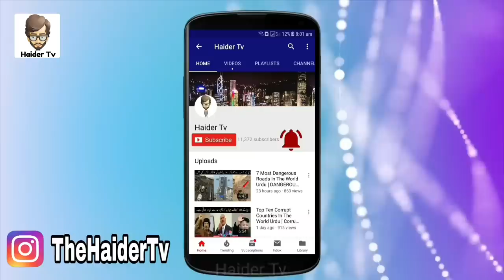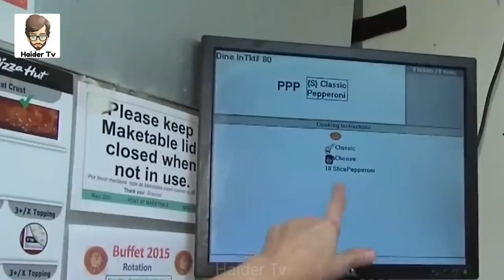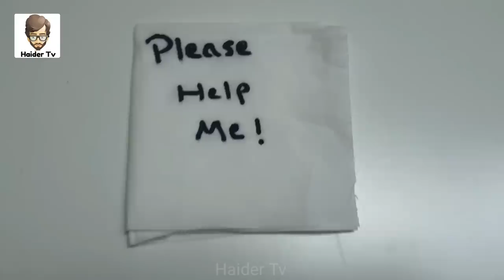7 Secret Messages Send By Hostages Save Their Life | خفیہ پیغام جن کی وجہ سے لوگ بچ گئے | Haider Tv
Asalm O Alikum haidertv Family. In This Video I Will Tell You About Secret Massages Send By Hostages Which Save Their Life Hope You Guys Enjoy The Video Give A Like If You Enjoy The Video And Also Subscribe To My Channel To Get More Informative Videos Like This. Take Care Allah Hafiz